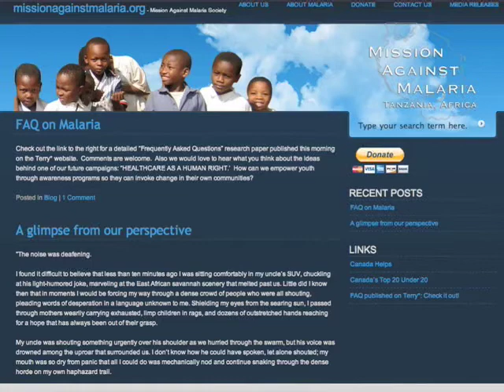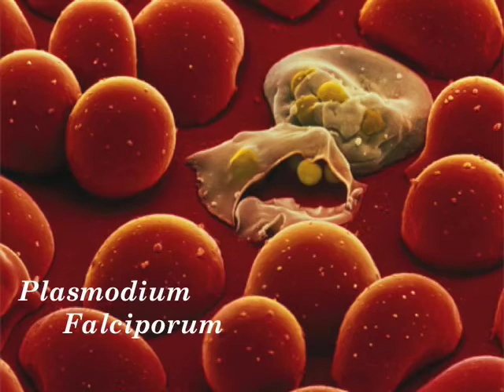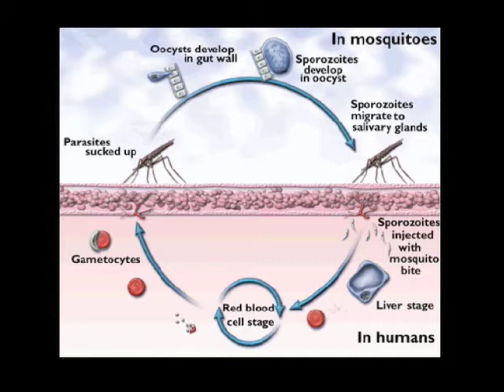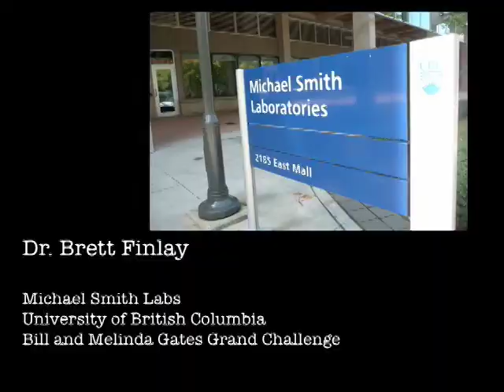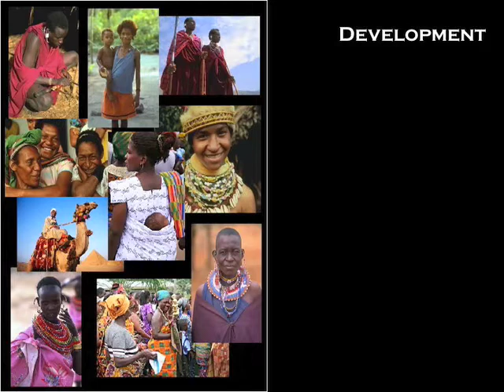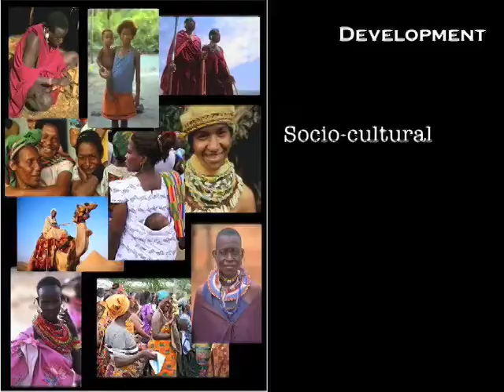TEDxTerryTalks - Nadine Qureshi - 10/03/09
Talk Title: Malaria: How We Are Biting Back

Description:  Nadine has heard a life-time of stories from her dad and her grandma of what it was like to grow up in Tanzania, East Africa.  But it was not until she experienced the region first-hand, when she was stopped to reflect what she witnessed versus what she had envisioned.  She saw a beautiful country, so ineffably rich in culture and diversity; however, she also saw a far-too-common fate.  She saw it swallowing up the nation and its hope along with it.  And she sought to do something about it.

Plasmodium falciporum and Cerebral Malaria may not be terms that flow into the daily conversation of an average adolescent, but they are just the words that have changed the lives of hundreds of millions of people who are inflicted with the disease every year. With that in mind, Nadine co-initiated a non-profit organization called Mission Against Malaria Society, or MAMS. To date, MAMS has provided malaria prevention supplies to over 600 families in Tanzania, Africa, and is currently documenting the changes in public health of rural malaria-inflicted regions, organizing school awareness programs, and working in tangent with the Tanzanian and International Rotary Clubs. The ultimate goal? To foster an atmosphere of proactive youth and ultimately a generation of leaders who extend their awareness back into their own communities.  Being part of Canadas Top 20 Under 20 as of June 2009 has opened up the possibilities of mentorship and our liaising with other international agencies to create long-term sponsorships.

The goal of this talk is to delve into how this issue concerns us, or essentially, why we should care.

Filmed by Craig Ross at TEDx Terry talks 2009 (October 3rd, 2009). Video edited by David Ng.

About TEDx, x=independently organize event In the spirit of ideas worth spreading, TEDx is a program of local, self- organized events that bring people together to share a TED-like experience. At a TEDx event, TEDTalks video and live speakers combine to spark deep discussion and connection in a small group. These local, self-organized events are branded TEDx, where x=independently organized TED event. The TED Conference provides general guidance for the TEDx program, but individual TEDx events are self-organized.*